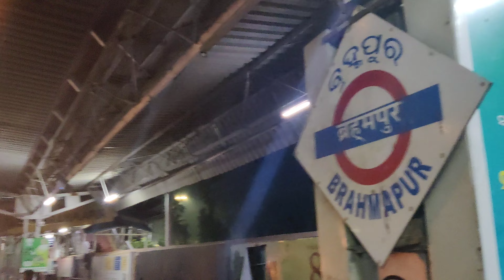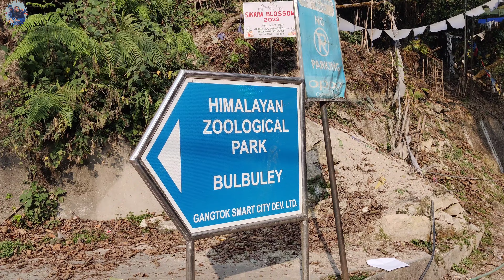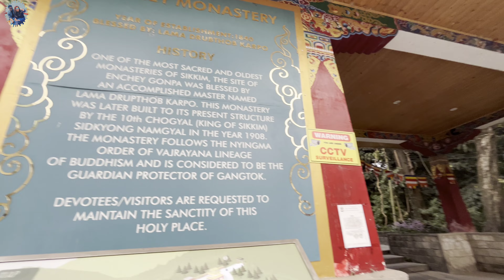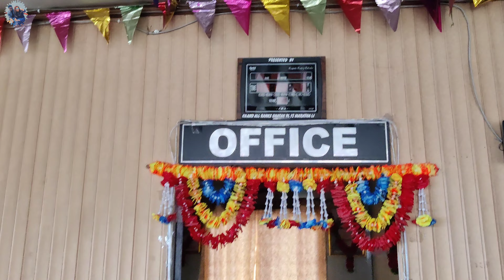𝐆𝐚𝐧𝐠𝐭𝐨𝐤 𝐒𝐢𝐤𝐤𝐢𝐦 𝐓𝐨𝐮𝐫 | 𝐆𝐚𝐧𝐠𝐭𝐨𝐤 𝐓𝐫𝐢𝐩 | 𝐍𝐚𝐭𝐡𝐮𝐥𝐚 | 𝐂𝐡𝐚𝐧𝐠𝐮 𝐥𝐚𝐤𝐞 | 𝐆𝐚𝐧𝐠𝐭𝐨𝐤 𝐓𝐫𝐚𝐯𝐞𝐥 𝟐𝟎𝟐𝟒 | 𝐌𝐌𝐍 | 𝐕𝐥𝐨𝐠-𝟐𝟏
GANGTOK:-
 is the capital city of the Indian state of Sikkim. Located in the eastern Himalayan range, it is known for its scenic beauty, rich culture, and vibrant traditions.  Gangtok:

 **Tourist Attractions**:
Tsomgo Lake*
**Climate**: Gangtok experiences a temperate climate, with mild summers, heavy monsoon rains, and cold winters. The best time to visit is from March to June and September to November.

NAMCHI:-
 is a beautiful town in the South Sikkim district, known for its stunning landscapes, and various tourist attractions. Here are some key highlights about Namchi:

1. **Char Dham**

2. **Samdruptse Hill*

3. **Tea Gardens**: TEMI

4. **Flower Show**

5. **Ralang Monastery**

6. **Rock Garden**.

**Best Time to Visit**: The best time to visit Namchi is from March to June and September to November, when the weather is pleasant and the skies are clear, providing excellent views of the surrounding landscapes.

*Climate**: Namchi experiences a mild climate with cool summers and cold winters. The monsoon season brings heavy rainfall, making travel challenging during that time.

FACEBOOK: Mr. & Mrs. Nayak

INSTAGRAM: Mr. & Mrs. Nayak

MUSIC